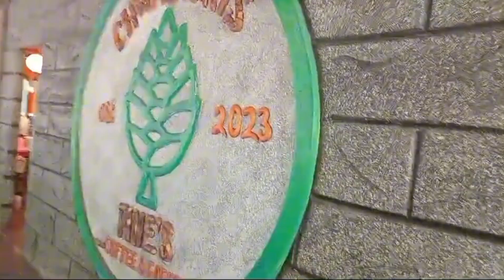PETUALANGAN SEKITAR CURUG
Sensasi Suasana Sekitar Curug di Bogor